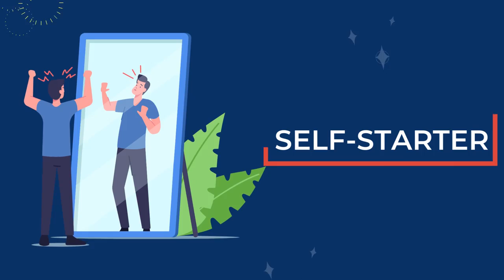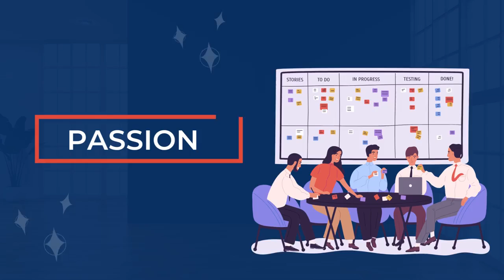10 Qualities of an Entrepreneur | Start Any Business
Here know the qualities of an entrepreneur :-

• Disciplined
• Confident
• Open minded
• Self-starter
• Competitive
• Innovative
• Committed
• Robust people skills
• Robust work ethic
• Passion

If you want to start your entrepreneurship journey or want to expand your business, then Start Any Business is here to help you.

Social Media Account || Start Any Business